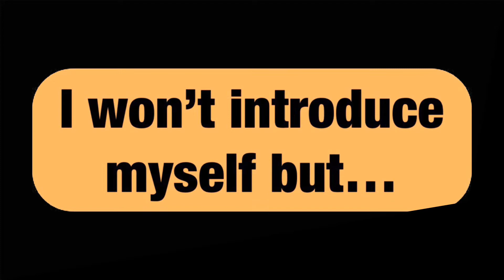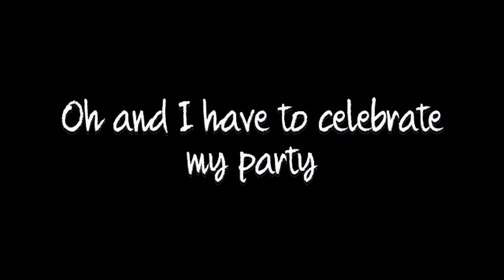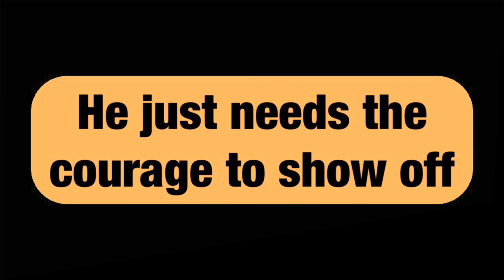Dear Myself,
As expected, my friends haven’t made a bday vid for me. To be fair I never reminded them about my bday… but that’s ok, at least I made one for myself ey? xd